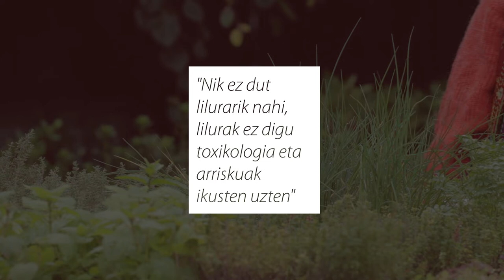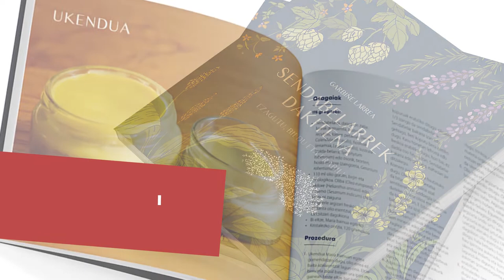AURRERAPENA | Garbiñe Larrea: "Lilurak ez digu toxikologia eta arriskuak ikusten uzten"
Garbiñe Larreak "Sendabelarrek dakitena" liburua argitaratu du ARGIArekin eta elkarrizketa zabala egin diogu sendabelarrez eta osasunaz. Urriaren 21etik aurrera argia.eus-en irakurgai. Hona hemen aurrerapen bat.